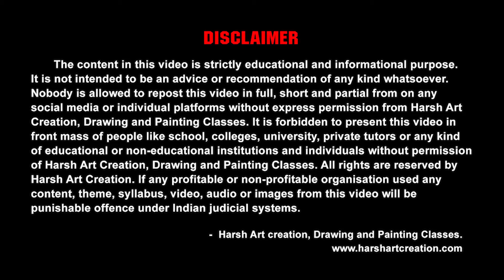PAINTING SOFTWARE & WORK SAMPLE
In this video we are discussing   PAINTING  SOFTWARE & WORK  SAMPLE

Hello Friends I am Harish Dahihande welcomes you all to my YouTube Channel Harish Dahihande Art.

Friends aaj Maine is video me aap sbhi ko bataya hai ki PAINTING  SOFTWARE & WORK  SAMPLE

Harish Dahihande Art
harishdahihandeart

1. Khudka brand kaise banaye
2. Don't make only painting, make brand.
3. Painting sale karate samay qa dhyan rakhana hai.
4. Painting ke piche qa likhana hota hai.
5. Aapka signature kaise hona chahiye paintings ke upar.
6. Painting ko khud frame karke clients ko dena chahiye.

Painting ke bare me aur bhi videos maine banaye hai please unako bhi aap dekh lijiye agar aap art teache, artist, designer banan chahate ho ya art related kuch bhi karna chahate ho to

Must Watch
1. Do you make this mistakes in art l Art me ye galatiya karte ho aap?

Harish Dahihande Art,
Harsh Art Creation,
Online Drawing & Painting Classes join karne ke liye call kijiye please -